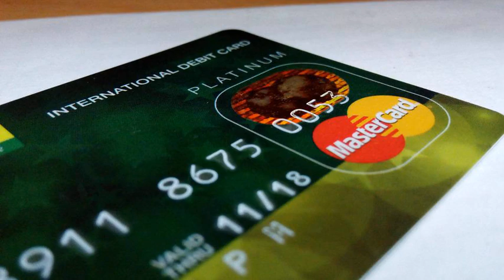КОЛЛЕКТОРСКИЕ АГЕНТСТВА | АНТИКРЕДИТНЫЙ ПЕРИСКОП | ДМИТРИЙ КУЗНЕЦОВ | TINKOFF BANK